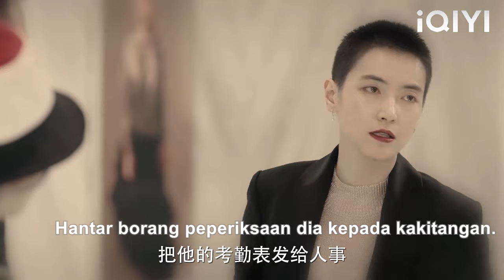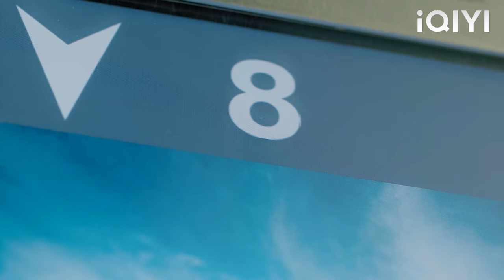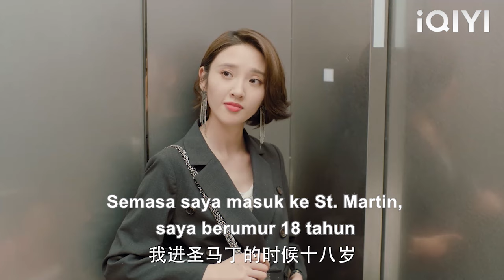Gadis yang licik melepaskan Cinderella, yang ternyata menjadi kawan wanita CEO